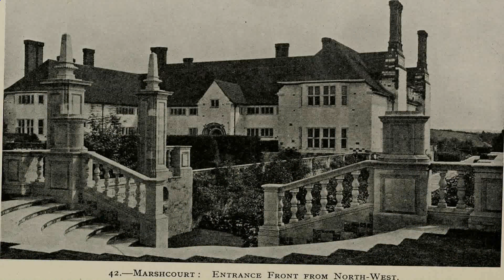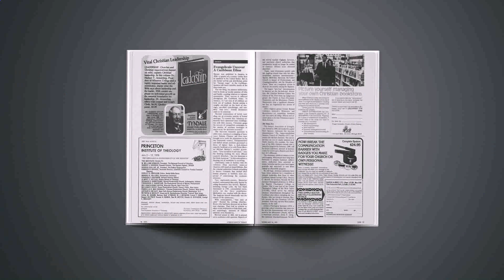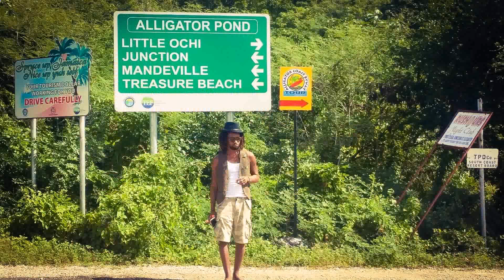House Of Style Mandeville Jamaica